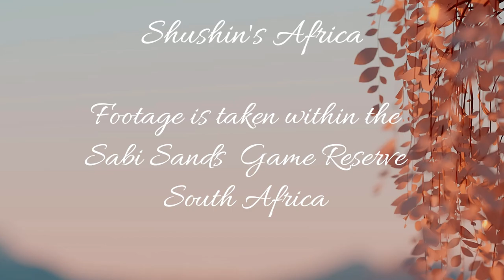Watika the Nkorho resident female Leopard